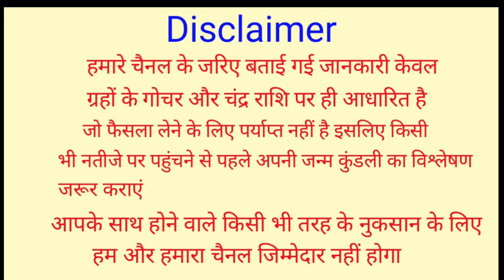Surya Grahan 10 June 2021 | भारत मे कितने बजे होगा | Surya Grahan Sutak Time | Solar Eclipse 10 June